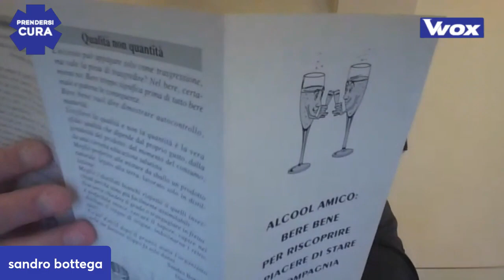UN CUORE SULLA BOTTIGLIA. Incontro con Sandro Bottega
Un cuoricino sulla bottiglia e il consiglio di bere «al massimo due bicchieri di vino». Fa discutere la decisione di Sandro Bottega, storico produttore veneto di Bibano di Godega, provincia di Treviso - uno di quelli del prosecco doc, “patrimonio dell'umanità" delle colline trevigiane, ma anche di distillati - di far comparire sul retro delle proprie etichette un messaggio anti-eccessi per la prima volta in Italia. Eccolo: «Vi suggeriamo un consumo massimo giornaliero di due calici». Il tutto dopo e mentre divampa la polemica se bere vino faccia bene o male. Sandro Bottega ha accettato il confronto a Prendersi Cura.